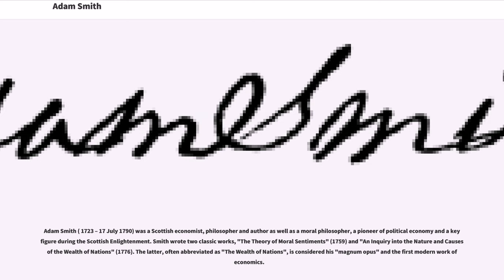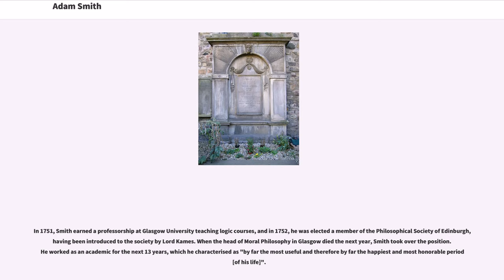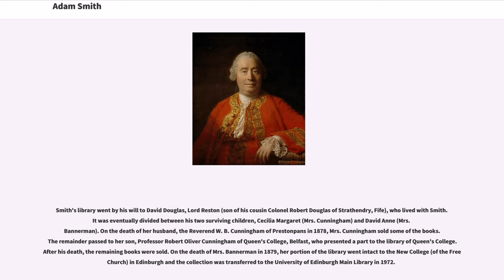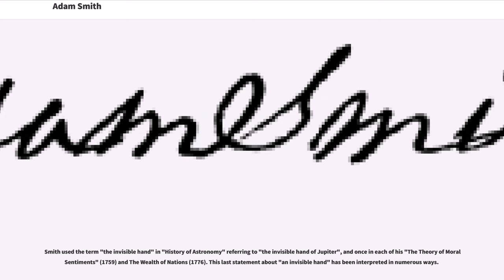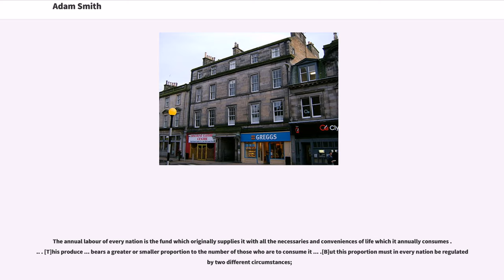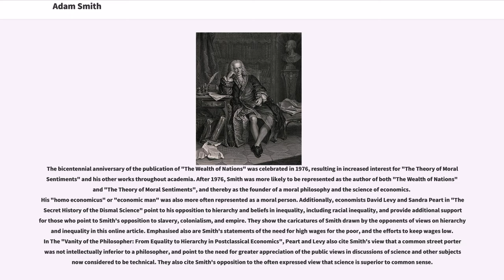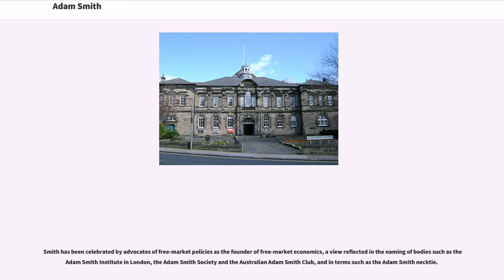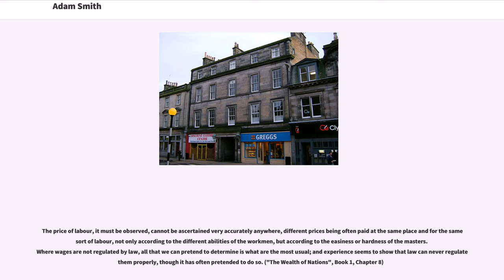Adam Smith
Adam Smith ( 1723 – 17 July 1790) was a Scottish economist, philosopher and author as well as a moral philosopher, a pioneer of political economy and a key figure during the Scottish Enlightenment. Smith wrote two classic works, "The Theory of Moral Sentiments" (1759) and "An Inquiry into the Nature and Causes of the Wealth of Nations" (1776). The latter, often abbreviated as "The Wealth of Nations", is considered his "magnum opus" and the first modern work of economics.

Smith studied social philosophy at the University of Glasgow and at Balliol College, Oxford, where he was one of the first students to benefit from scholarships set up by fellow Scot John Snell. After graduating, he delivered a successful series of public lectures at Edinburgh, leading him to collaborate with David Hume during the Scottish Enlightenment. Smith obtained a professorship at Glasgow, teaching moral philosophy and during this time, wrote and published "The Theory of Moral Sentiments". In his later life, he took a tutoring position that allowed him to travel throughout Europe, where he met other intellectual leaders of his day.

Smith laid the foundations of classical free market economic theory. "The Wealth of Nations" was a precursor to the modern academic discipline of economics. In this and other works, he developed the concept of division of labour and expounded upon how rational self-interest and competition can lead to economic prosperity. Smith was controversial in his own day and his general approach and writing style were often satirised by Tory writers in the moralising tradition of William Hogarth and Jonathan Swift. In 2005, "The Wealth of Nations" was named among the 100 best Scottish books of all time.

Smith was born in Kirkcaldy, in the County of Fife, Scotland. His father, also Adam Smith, was a Scottish Writer to the Signet (senior solicitor), advocate and prosecutor (judge ad...